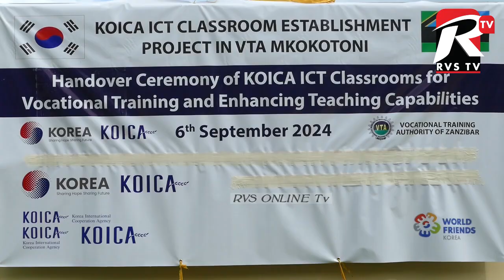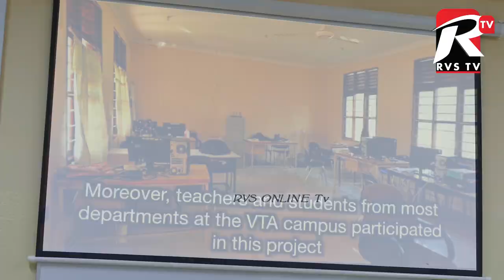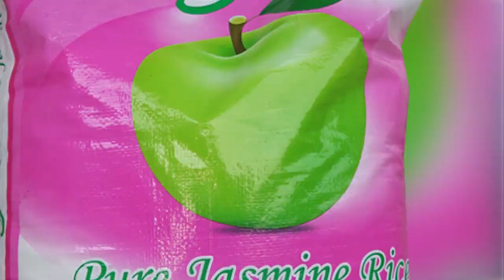HAYA NDIYO YALIYOKO CHUO CHA MKOKOTONI